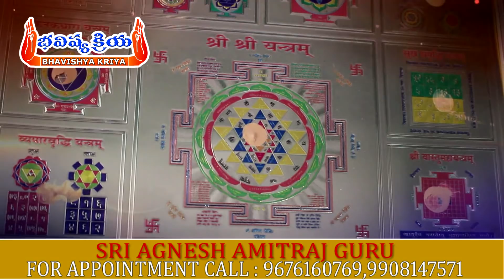ఈ వస్తువుతో ఇలాచేస్తే అకాల ధనప్రాప్తి కలిగి ఐశ్వర్యవంతులు కావడం ఖాయం || Remedies For Money